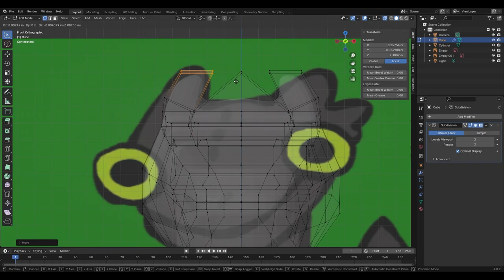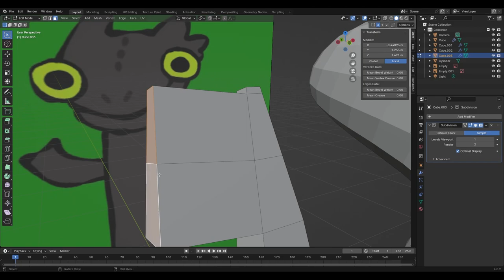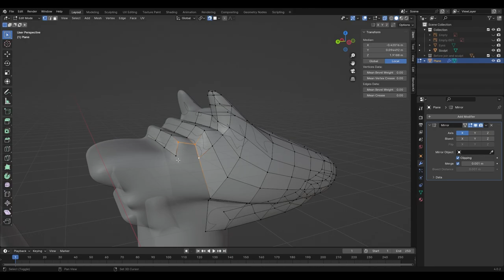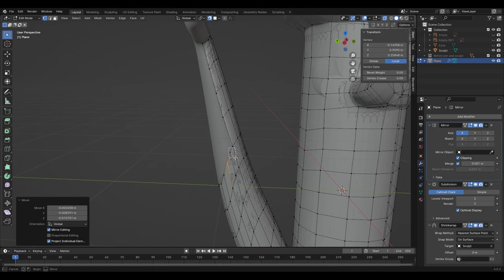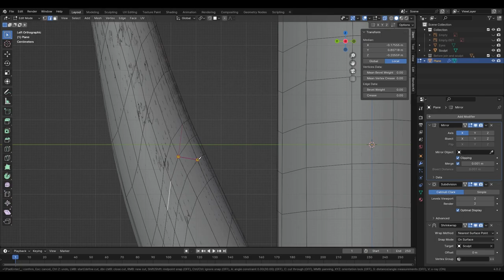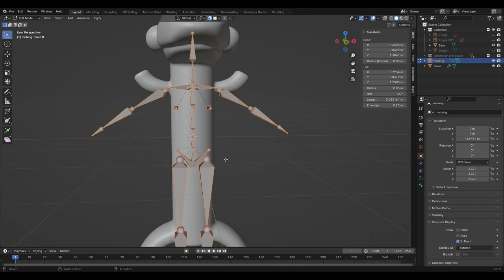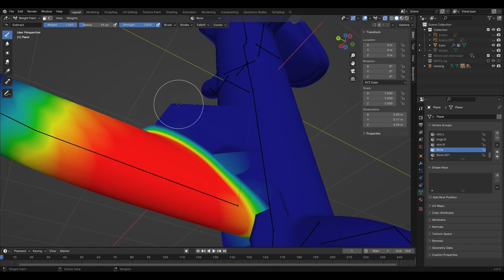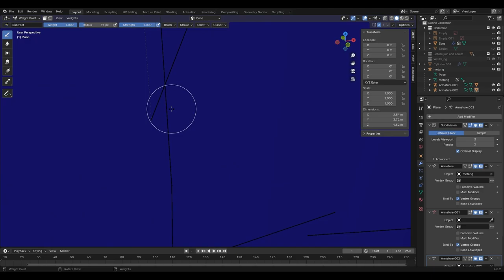How I made the Toothless meme in 3D